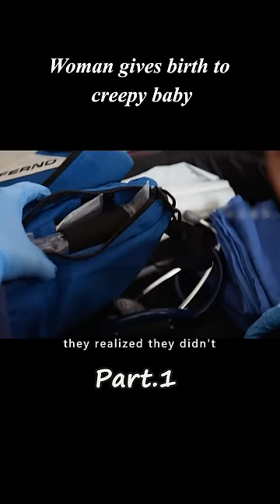A college girl gives birth to a creepy baby at home, it's covered in thick calluses.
Title: Chicago Fire
Introduction：The show is known for focusing on the Chicago Fire Station 51 Emergency Response Team. The group of heroic consumer crew members includes Deputy Chief Kelly (Taylor Kinney), Captain Walter (Eamonn Walker), EMT Gabriella (Monica Raymund), who is fiercely loyal to her job, veteran firefighter Christopher (David Eigenberg), playful firefighter Matthew (Jesse Spencer), and prospective firefighter Peter (Charlie Barnett). This group of brave and fearless men and women, however, have no choice but to rush into the most dangerous places, to deal with death on a daily basis, to make the most important choices in the most stressful moments, to face the test of self-esteem and ego on a daily basis, and the responsibility and pressure of the job have taken a huge toll on their character...